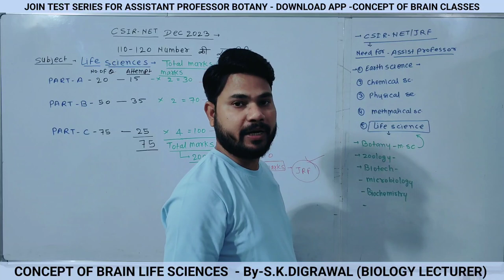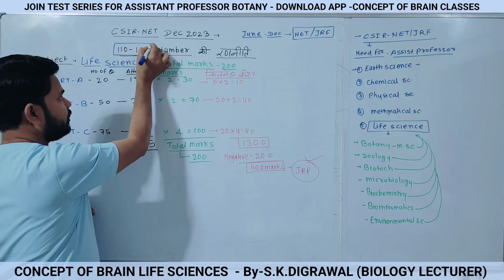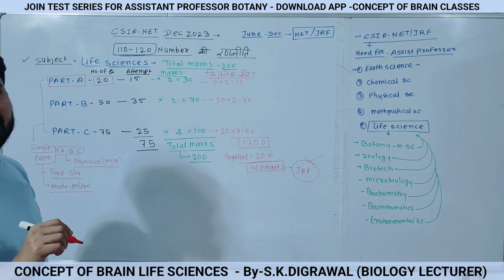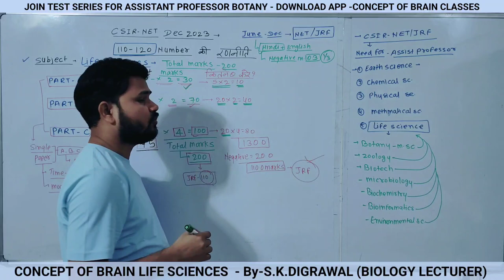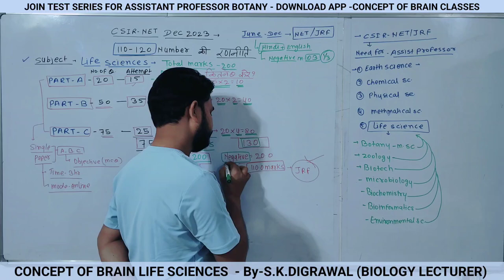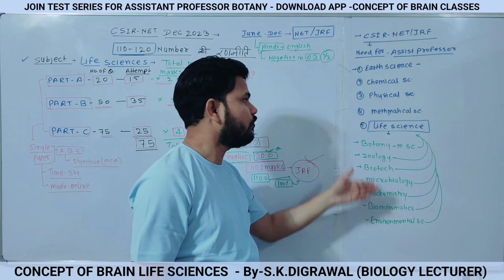CSIR NET LIFE SCIENCES में 110 NUMBER की रणनीति समझे ? प्रथम प्रयास में JRF कैसे निकाले / NET JRF